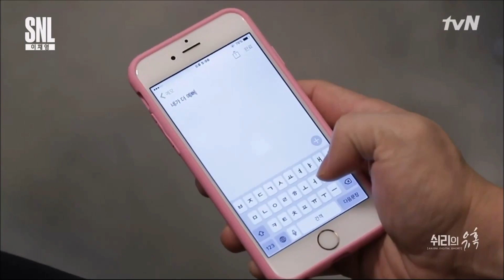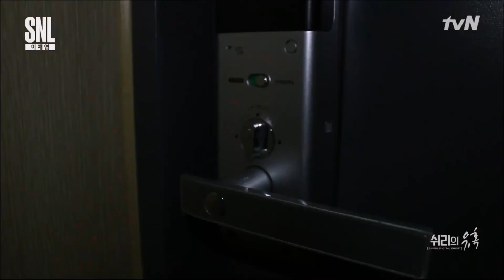[FHD] 170916 tvN Saturday Night Live E25 (Hyejeong) - Link In Description